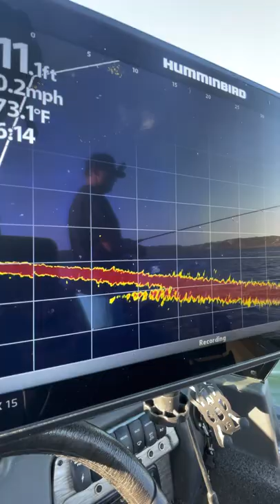Humminbird MEGA Live Preview! Slip Float Walleye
Preview of the new Humminbird MEGA Live Transducer on the New Humminbird Helix 15 MEGA SI. Keep an eye out for our complete videos to come! We had the opportunity to use one for a few days and it was nothing short of impressive!